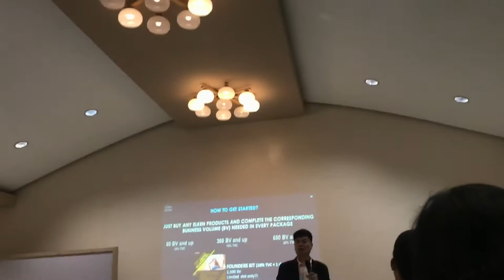EKBD business opportunity -Manny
Bicol 001 Manny